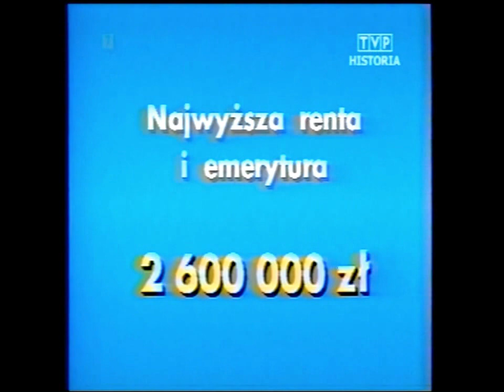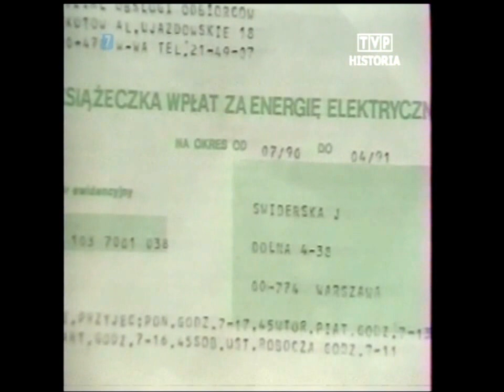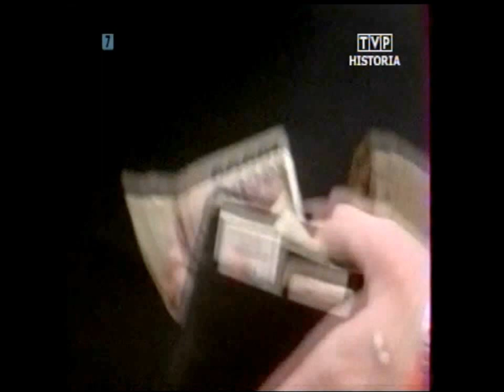PL 1992 Ciężka dola emeryta. Opłatek u Porczyńskich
Fragmenty Wiadomości z 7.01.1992 roku. Relacje z kraju:
- koszty utrzymania emerytów i rencistów oraz pracowników sfery budżetowej,
- opłatek prymasa Glempa ze środowiskami twórczymi w galerii Porczyńskich.